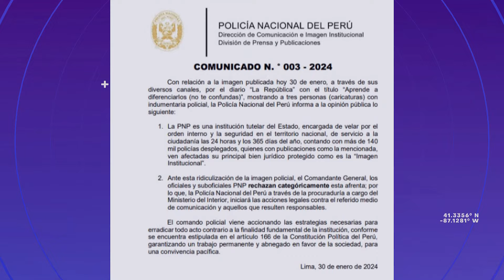🔵 Paco Flores: "Lamentablemente, la Policía está inmersa en una crisis institucional tremenda"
🔵 LasMañanas | IPYS tras anuncio de la PNP contra La República: "Es una amenaza a la libertad de expresión".
Editorial de Paco Flores: "Lamentablemente, la Policía está inmersa en una crisis institucional tremenda".